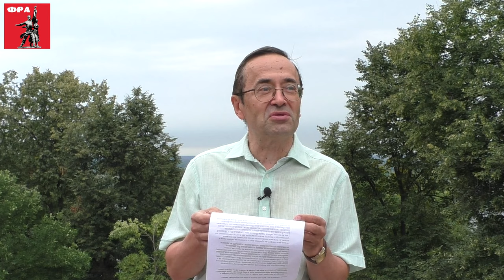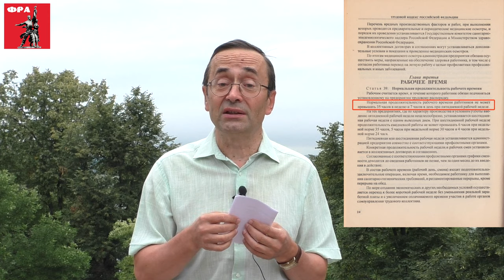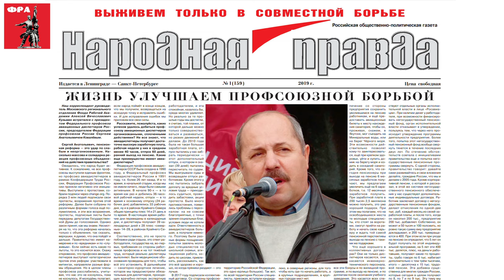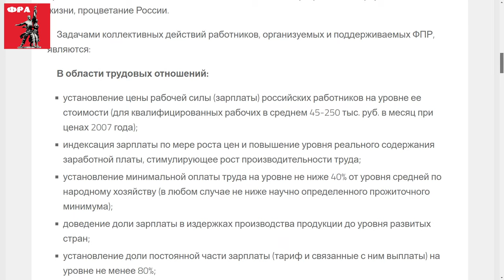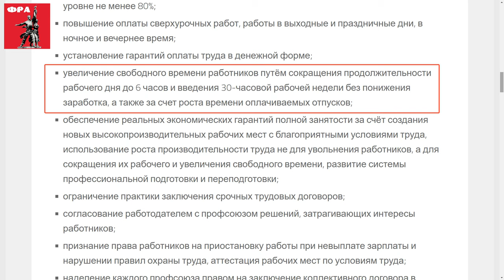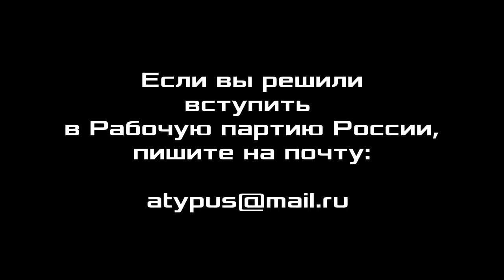Шмаков (ФНПР) против Ковалёва (ФПР). Профессор А. В. Золотов. 06.08.2021.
Шмаков (ФНПР) против Ковалёва (ФПР) (о сокращении рабочего времени). Александр Владимирович Золотов, доктор экономических наук, профессор, вице-президент Фонда Рабочей Академии, член ЦК Рабочей партии России, Нижний Новгород, 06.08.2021.